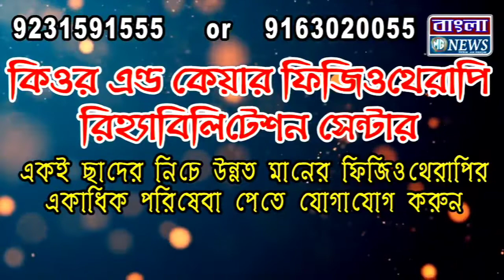মহালয়ার সকালে দুর্গাপুর ব্যারাজে সেই পুরোনো ছবি দেখা গেলো